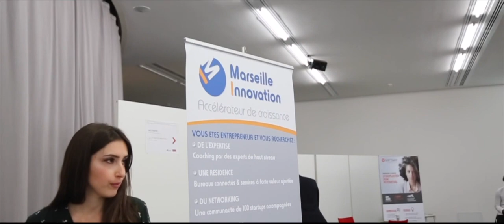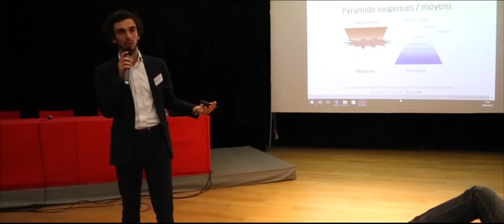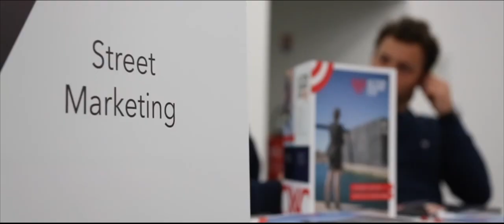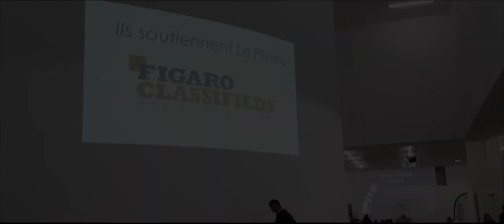Aftermovie - Le Phare de l'Entrepreneuriat 2017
ACCEDE Provence Entrepreneurs, association de conseil de KEDGE Business School, a organisé cette année la 19ème édition du Phare de l’Entrepreneuriat, premier concours euro-méditerranéen de la création d’entreprise.
Le Phare de l’Entrepreneuriat est un concours à destination des étudiants et demandeurs d’emploi, en faveur du développement de l'entrepreneuriat dans la région PACA. Conférences, tables rondes, ateliers, networking, workshop et espaces entreprises et start-ups viennent rythmer cette grande journée unique en cité phocéenne.
Pour la première fois depuis sa création, le Phare a eu lieu en plein cœur de Marseille à la Villa Méditerranée. Porteurs de projet, amateurs d’entrepreneuriat ou simple curieux, étaient les bienvenus pour participer aux conférences plénières, aux ateliers thématiques ou aux propositions de networking, ainsi qu’à la remise de prix finale et grande conférence qui ont clôturés la journée sous le haut parrainage de Mohed Altrad et Hapsatou Sy.
Merci à nos partenaires: Crédit Agricole Alpes Provence Capital & Innovation, AKHEOS, Yoda Consulting, SBKG & Associés, Marseille Innovation, CCI Marseille Provence, Welcome To The Jungle, Business Nursery, L'Union Pour Les Entreprises Des Bouches Du Rhône, Evals, Initiative Marseille Métropole, KEDGE BS, EY, Tunisair, Cmex, Groupe Union, Garain-Barraud, PFactory, Grand Luminy Technopole, SII, Pôle Emploi, La Cité des Métiers de Marseille et de Provence Alpes Côte d'Azur, ECTI, Figaro Classifieds, Le Wagon, SNCF, La French Tech.

For the first time since its creation, Le Phare took place in the heart of Marseille at the Villa Méditerranée. Project leaders, entrepreneurs or simply curious, were welcome to take part in plenary lectures, thematic meetings or networking proposals, as well as the final and grand conference awards that closed the day at the top Sponsorship of Mohed Altrad and Hapsatou Sy.